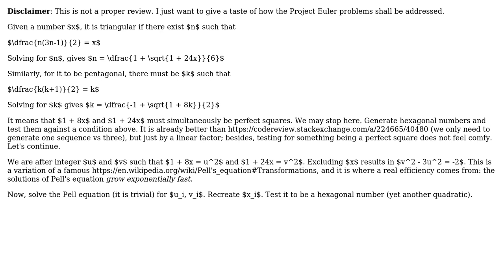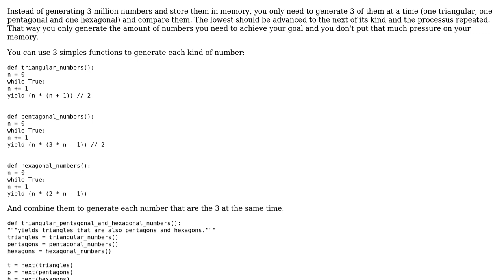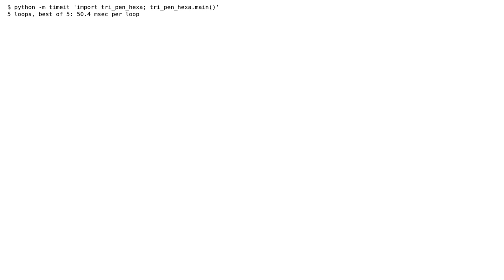Code Review: Project Euler # Triangular, pentagonal and hexagonal in Python (3 Solutions!!)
Code Review: Project Euler # Triangular, pentagonal and hexagonal in Python